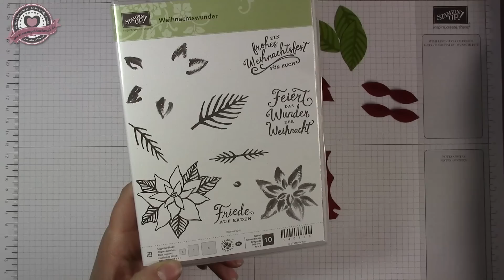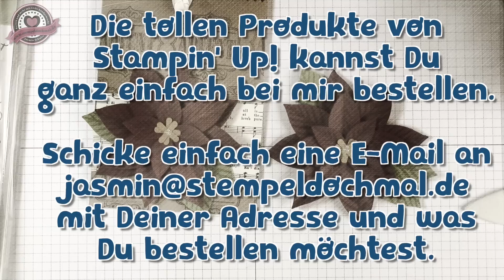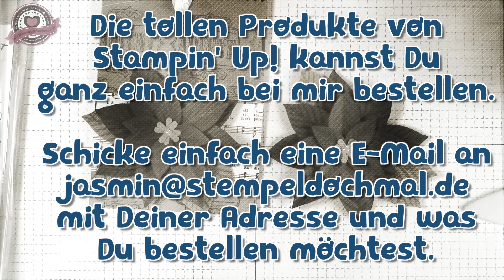Tutorial: Stanze "Festliche Blüte" mit Produkten von Stampin' Up!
Heute zeige ich Euch, wie man schnell und einfach die Blüte aus der Stanze "Festliche Blüte" zusammen klebt. Viel Spaß!

Verwendet wurde Werkzeug und Material von Stampin' Up!, welches bei mir auch bestellt werden kann. Wie immer habe ich das Video mit Kommentaren zu den Materialien und vor allem den Maßen hinterlegt.

Jasmin Schulze
Unabhängige Stampin' Up!-Demonstratorin
Mein Onlineshop (derzeit leider nur mit Kreditkarte, ansonsten mich einfach anrufen oder anmailen)